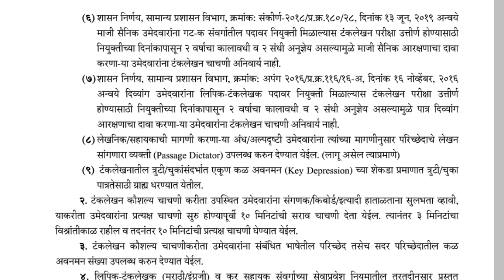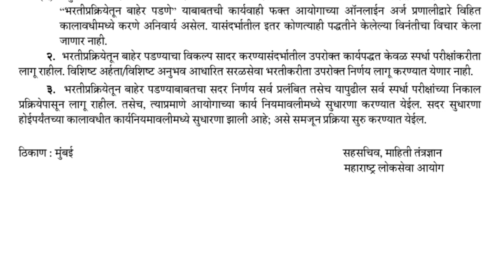MPSC दोन महत्त्वाच्या Updates | परीक्षा हे गरजेचे | mpsc news today | mpsc update today